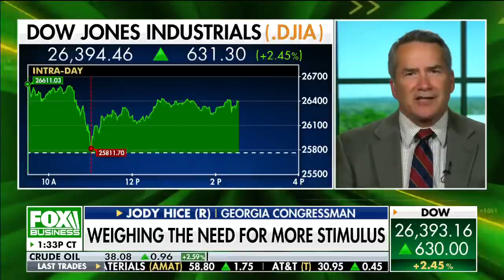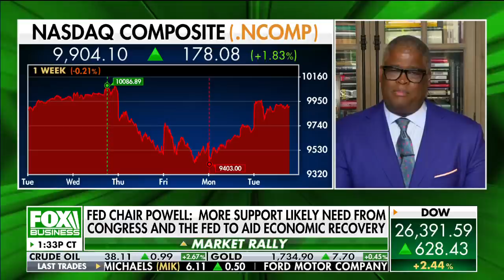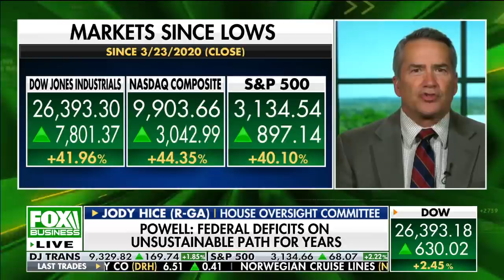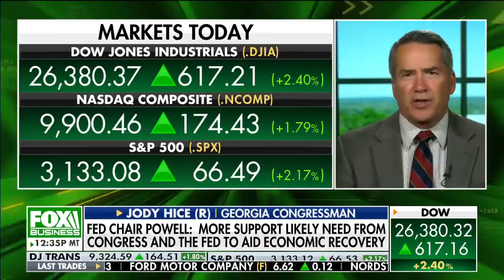Does US need fourth coronavirus relief package?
Rep. Jody Hice, R-Ga., talks to FOX Business' Charles Payne about whether the U.S. needs another round of stimulus.